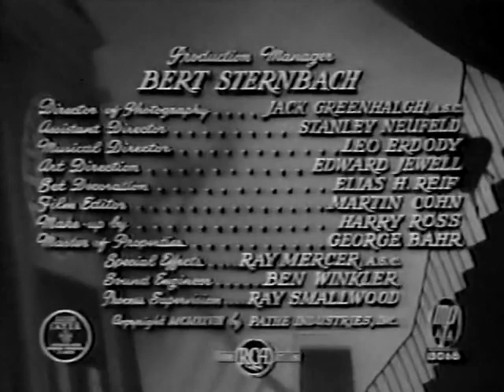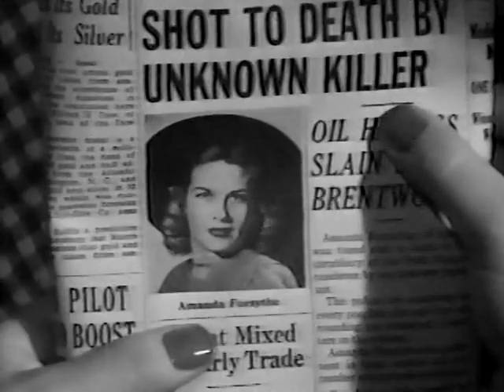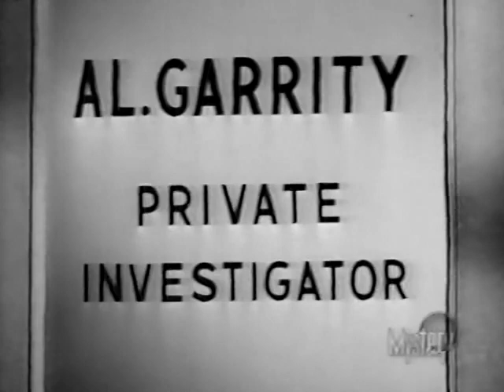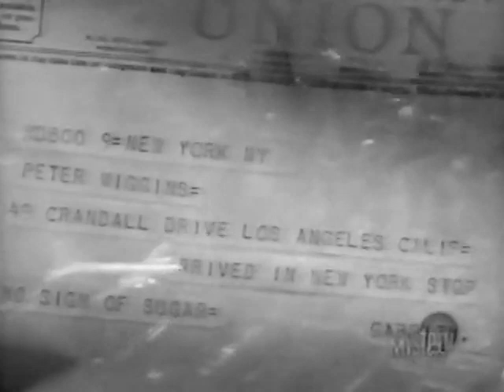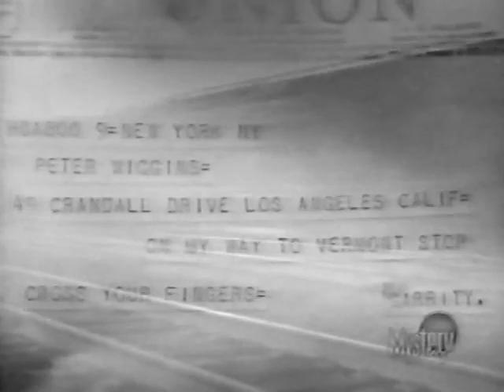American Mystery Movie - Limited Time - 1948